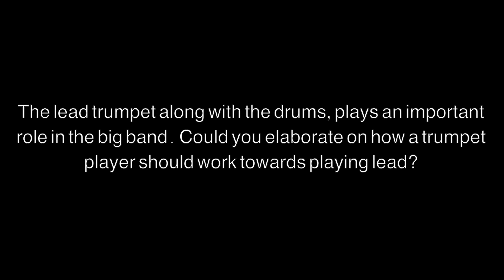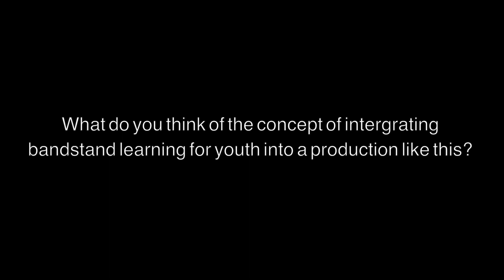Interview with Kevin Bryan - Jazzaar Festival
Kevin Bryan talks about playing lead trumpet in a big band - Jazzaar Festival 2014